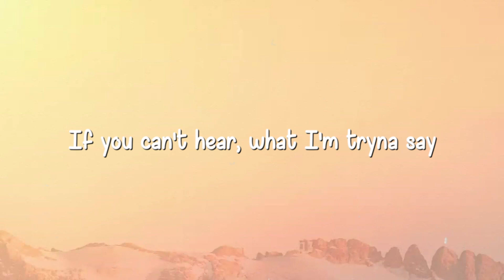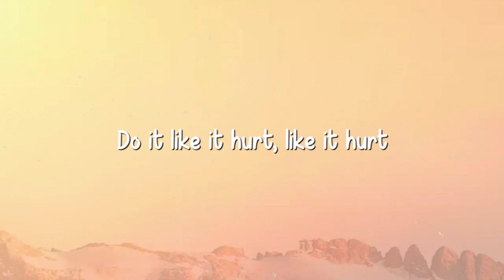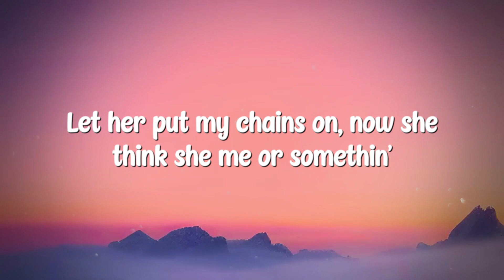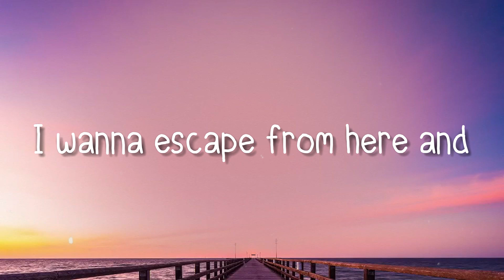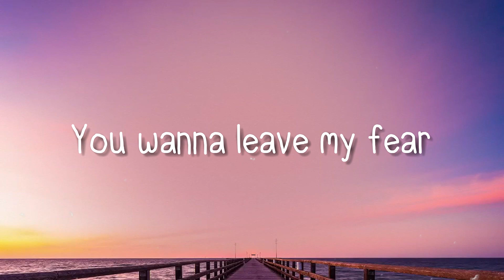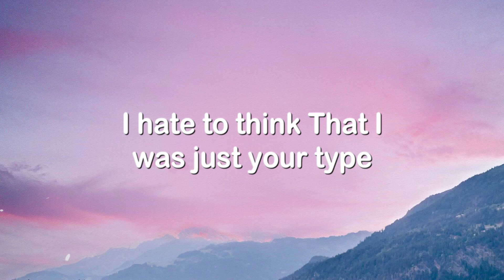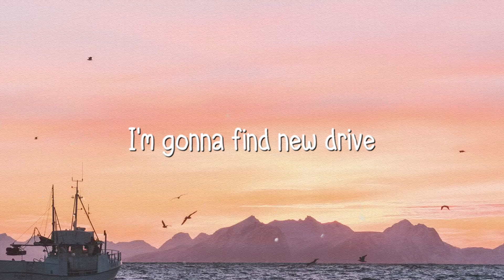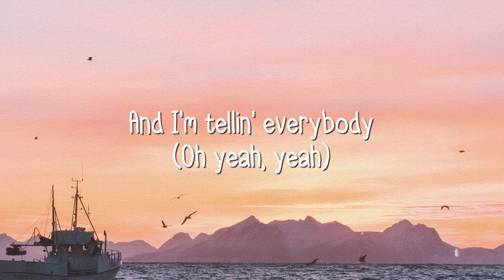Robin Thicke - Blurred Lines ft. T.I., Pharrell (Lyrics Version) 🫣